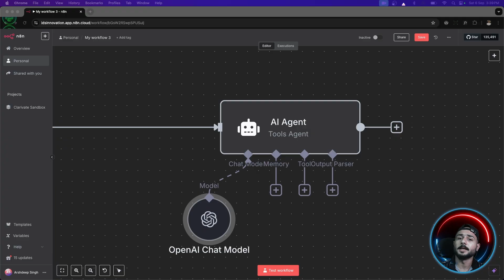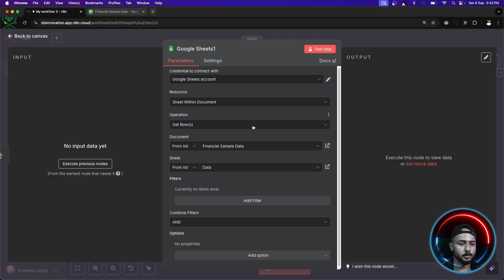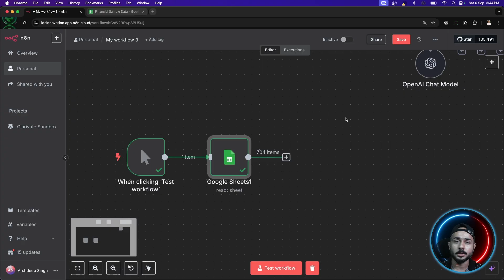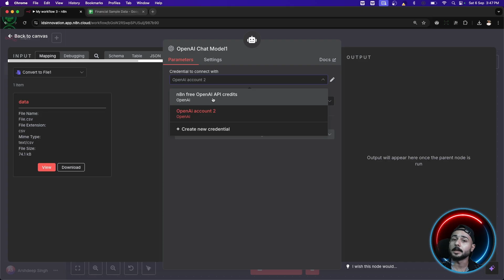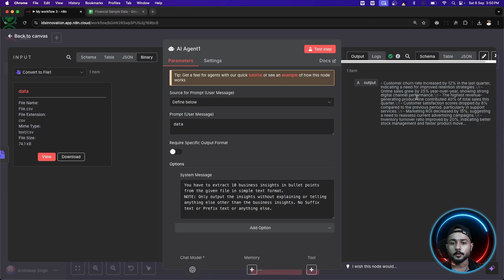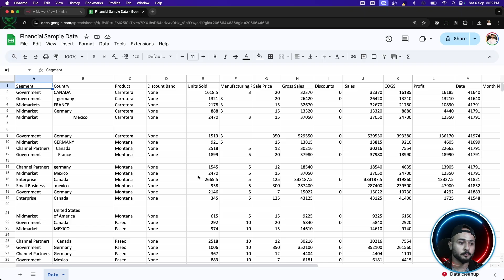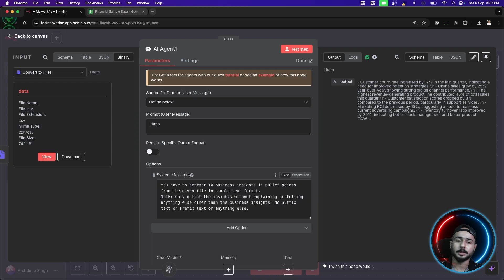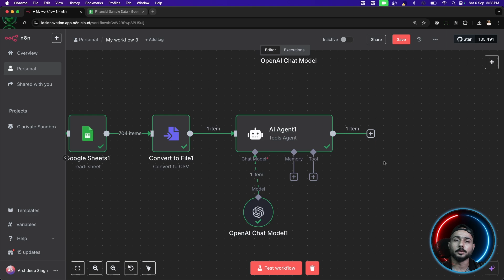AI Agent Node in n8n | n8n Tutorial series for Beginners @n8n-io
Unlock the power of workflow automation with n8n Ai Agent Node! 🚀 In this beginner-friendly tutorial, we dive deep into what Ai Agent node is, how they function in n8n, and practical use cases to jumpstart your journey. Whether you're new to n8n, workflow automation, or looking to streamline tasks using AI, this step-by-step guide will help you master all the basics.
⏰ Video Length: 12 mins
🎓 Level: Beginner

✅✅——— ——— MY GEARS——— ———✅✅
- Boya Mic
- HP Wireless Mouse & Keyboard
- MacBook Air
- Mouse Pad
- Samsung S25
- Boat Earphones (BassHead)
- msi Monitor

🤖 Topics Covered:
AI node n8n
ai agent node n8n
ai agent in n8n
n8n ai agents 2025
n8n ai agent
n8n ai agents
What are Ai Agents in n8n | n8n Tutorial series for Beginners
agents in n8n
chatGPT in n8n
n8n chatgpt
What are Ai gents in n8n?
How ai agent work?
ChatGPT in n8n
Setting up and configuring n8n AI Agent
Real-world examples for automation.
Tips for AI-powered automation using n8n.
HTTP request in n8n
gpt model in n8n
Email node in n8n
Gmail node in n8n
n8n email node
n8n http node
n8n workflow automation
n8n workflow

✨ Why use n8n?
n8n is a flexible workflow automation tool that connects apps, services, and data—no coding required. Trigger Nodes help you kick off workflows automatically, saving hours and boosting productivity.